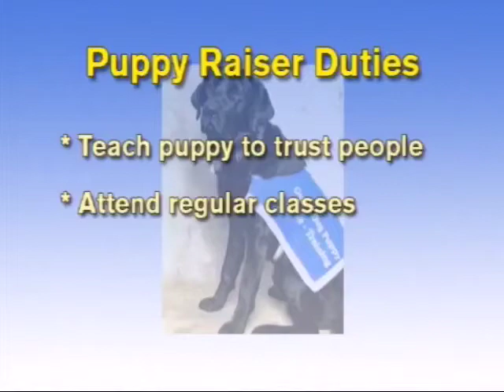Pet Talk on News 12 (July 25, 2009)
Make a difference through your love for animals.

Meet Maria Dunne, Regional Manager for Southern CT Puppy Raisers, with Maureen Hollis, a volunteer puppy raiser.  On Pet Talk speaking about Guiding Eyes for the Blind's Puppy Raiser volunteer opportunities. To learn more, visit volunteer.guidingeyes.org.